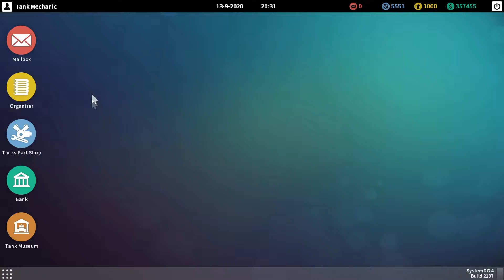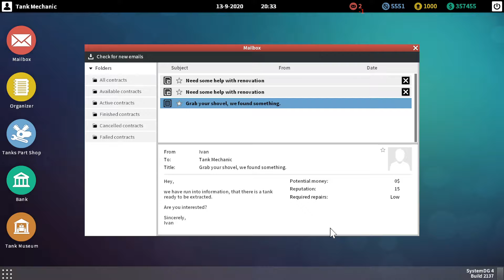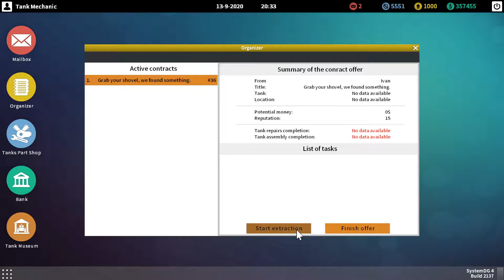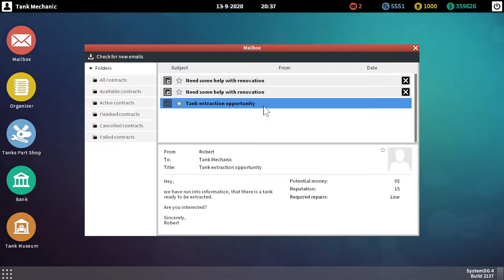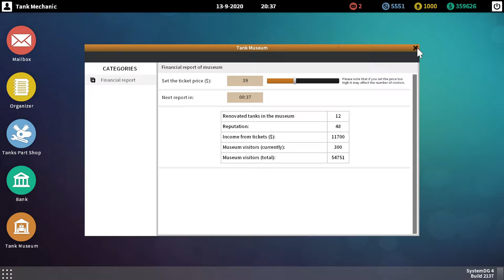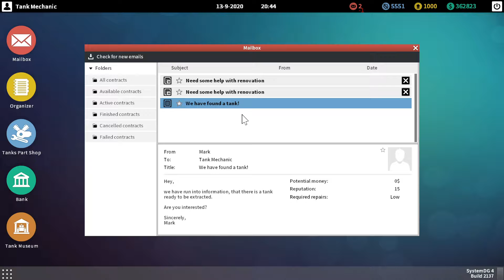Tank Mechanic Simulator 30# Voorlopig de laatste aflevering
jo mensen van DusVosGaming

                                                  LINKS
opgenomen door:
bewerkt door: Patrick Vos
mee spelers:
DusVosGaming beter bekent als DVG. ons Team staat voor elkaar en de kijkers klaar. we zijn meer dan een Team voor elkaar we zijn Family dus we zijn een hecht team. we spelen vooral minecraft maar zo nu en dan vlogs als er wat groots gaande is. ik bedank jullie voor het liken en abonneren en het lezen.